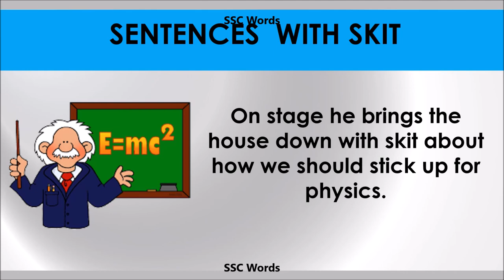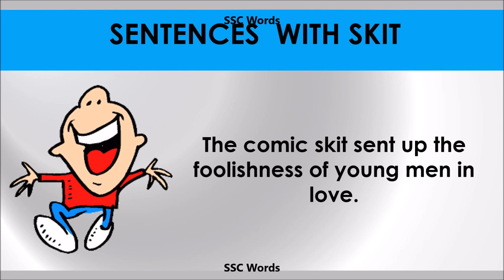Skit - Improve English - Meaning and 5 sentences - GRE / CAT / GMAT word - SSC Words